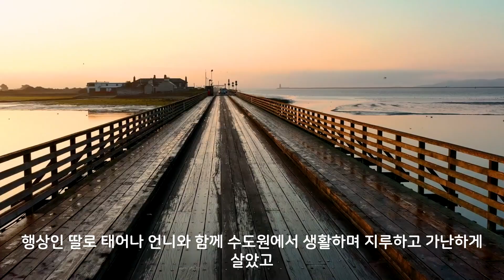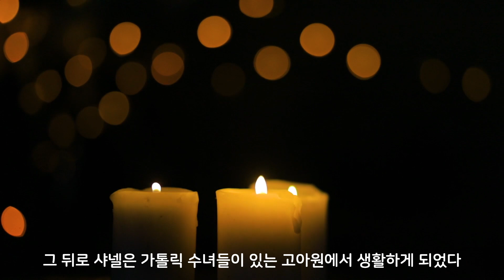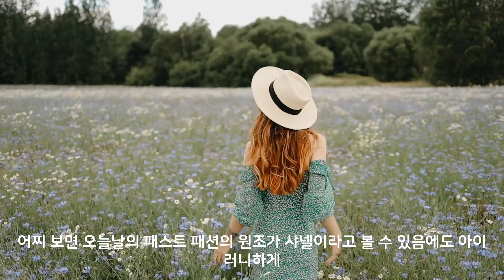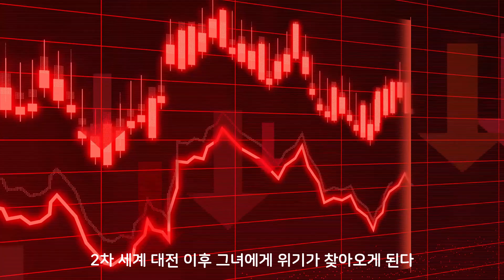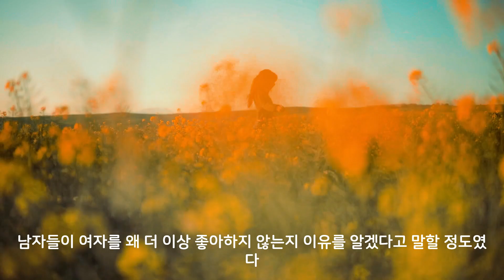세상에서 가장 영리하고 감각적인 디자이너 코코 샤넬